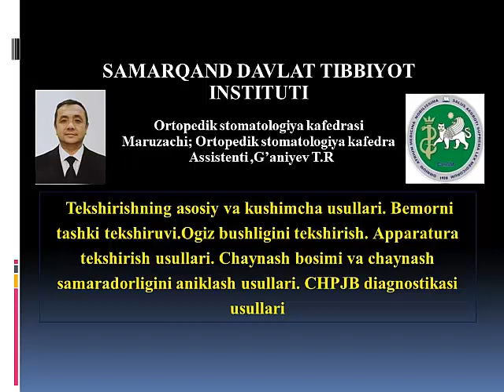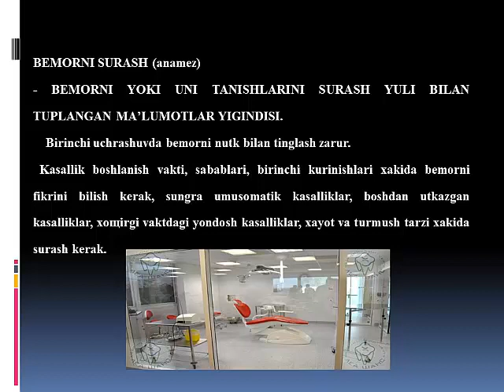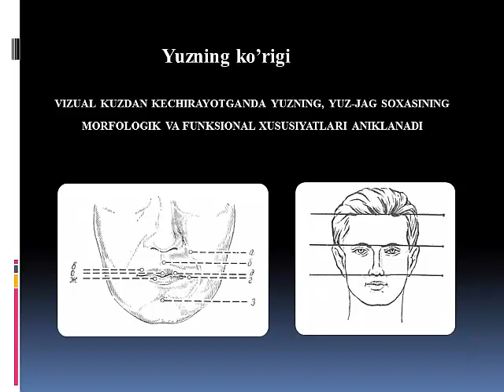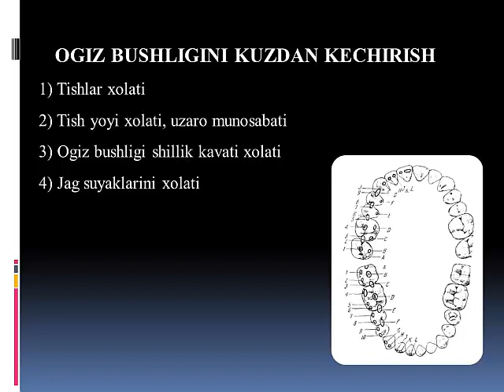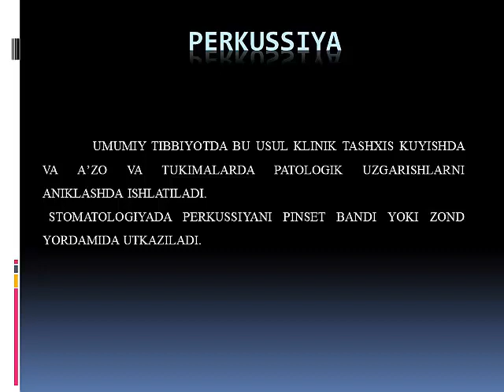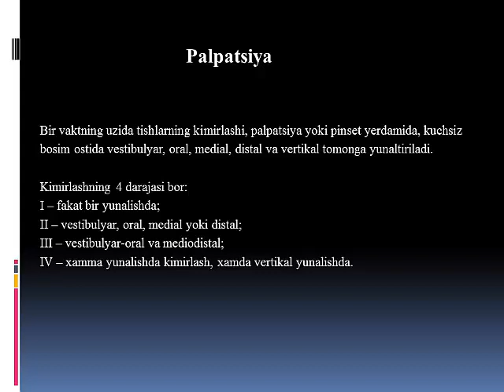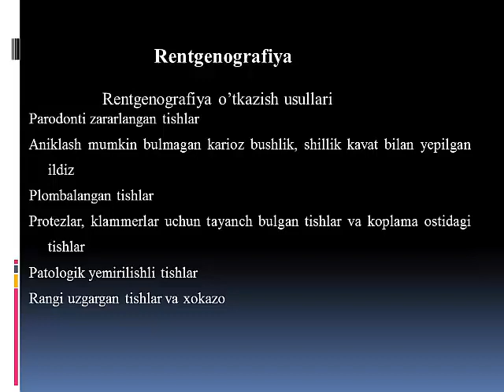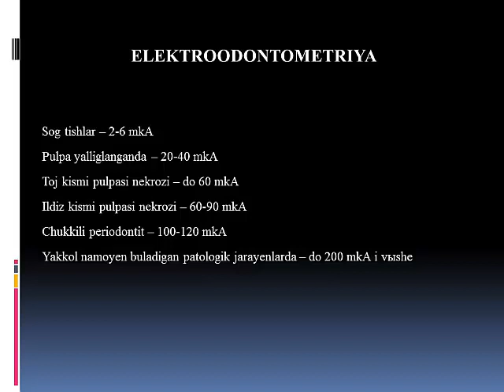Ортопедик стоматологияда текшириш